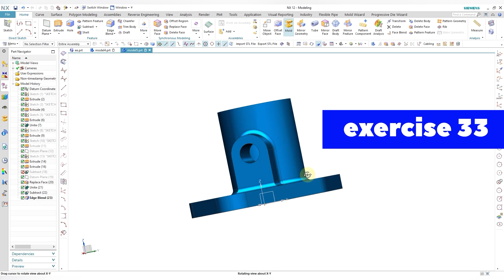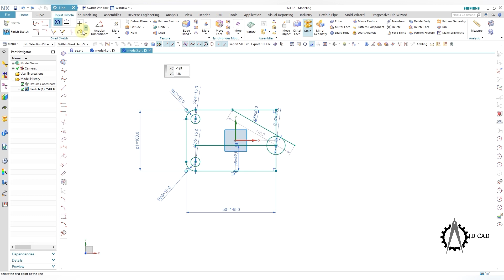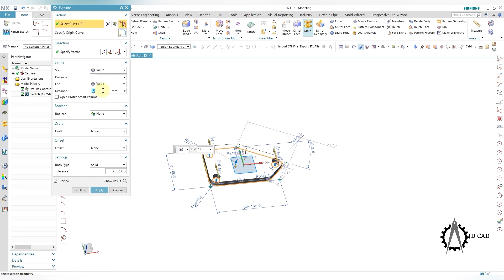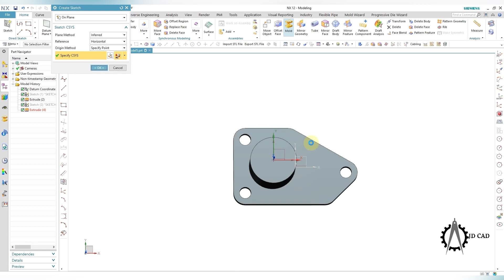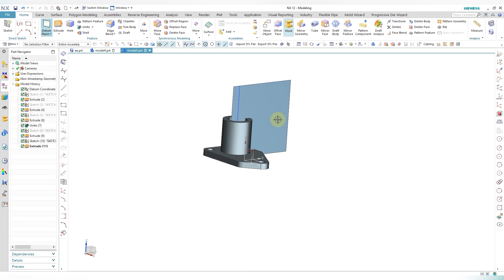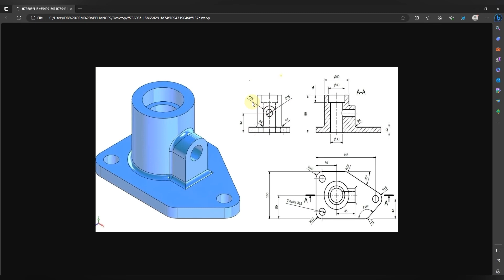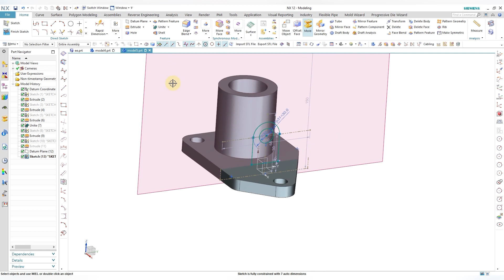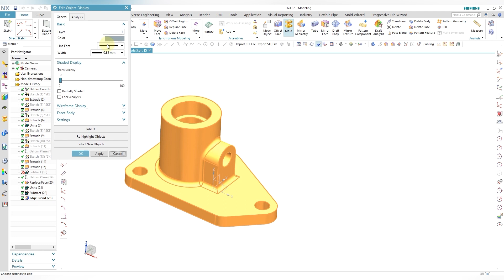How to make 3D part design in Siemens nx 12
In this video i will show you the 2D,3D Drawing for practice .Auto CAD, SiemensNx Solid Works